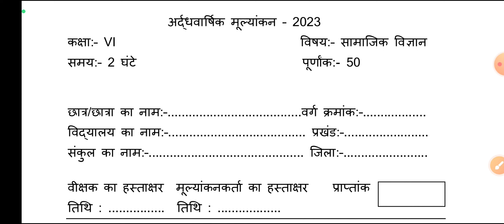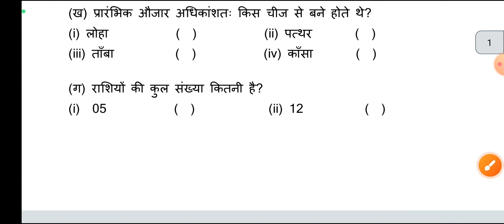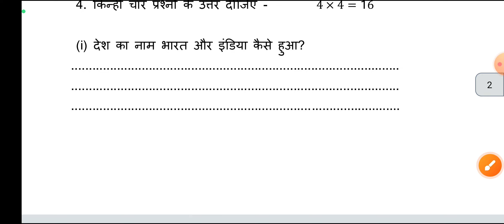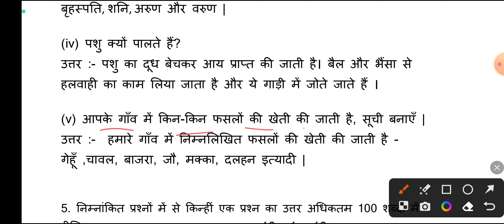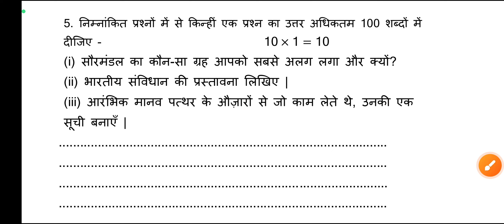class 6 social science bihar board ardhvarahik original exam paper 2023 20 September 2023